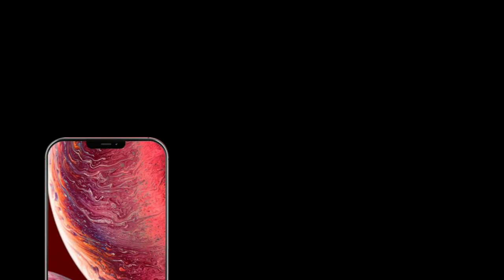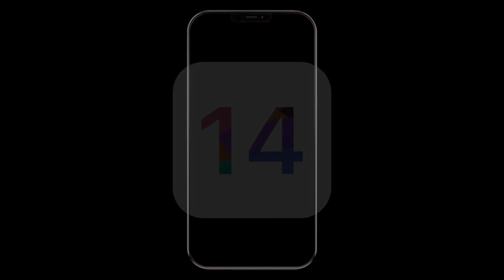Introducing iPhone 12 Pro Max Official Trailer Apple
iphone 12
ios 14
iphone os 14
tt technology
apple iphone 12
iphone 12
ios 14
iphone os 14